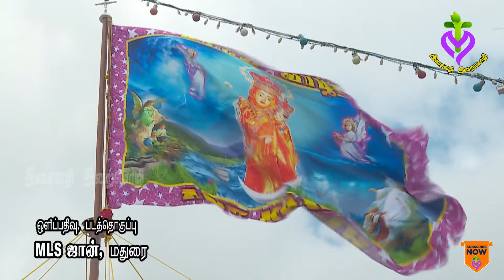velankanni flag hoisting 2023 | velankanni flag song | amma amma arockiya thaye | velankanni songs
RUDALF CMF SINGER : VINITHA ORCHESTRATION : AJI CAMERA ASST. HAKKIM RAJA